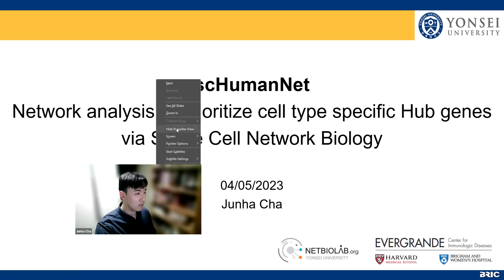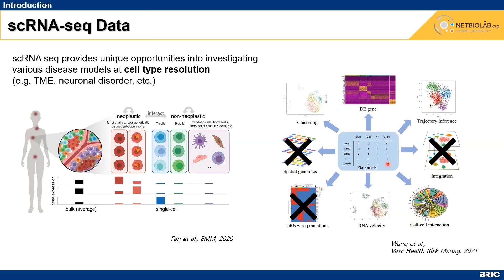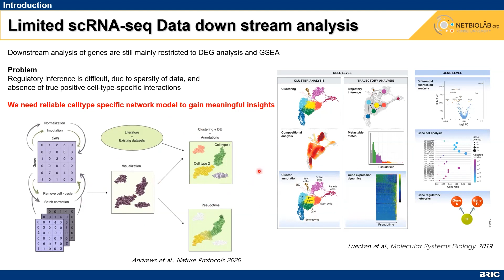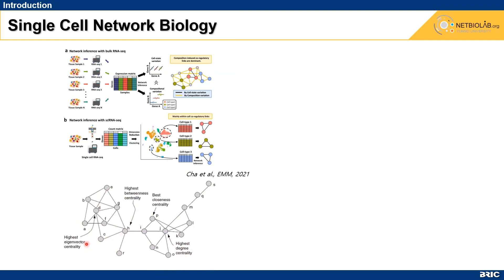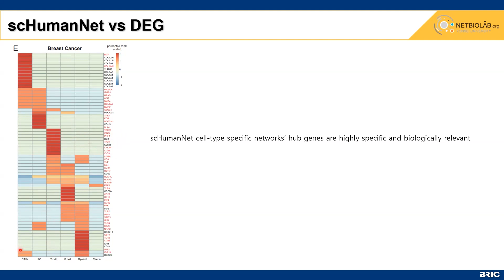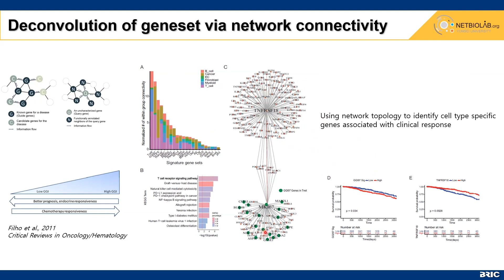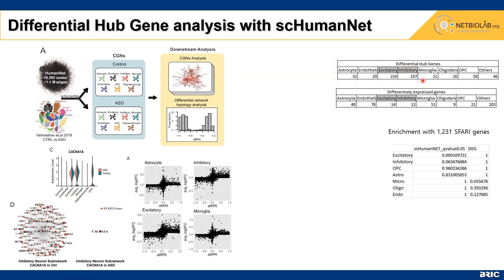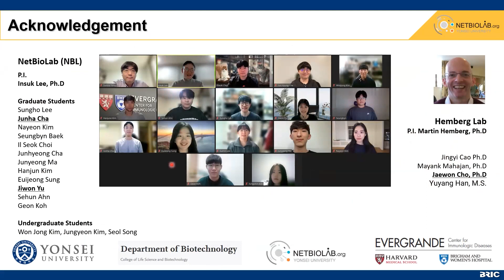scHumanNet : Network analysis to prioritize cell type specific Hub genes...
개최일 : 2023년 4월 5일 (수) 오후 2시 (한국시간)
종류 : 학술웨비나
연사 :  차준하 (연세대학교)
BRIC Webinar : 단일 세포 생물학의 주요 과제는 정밀 의학을 크게 향상시킬 수 있는 세포 유형별 유전자 기능을 식별하는 것입니다. 더보기